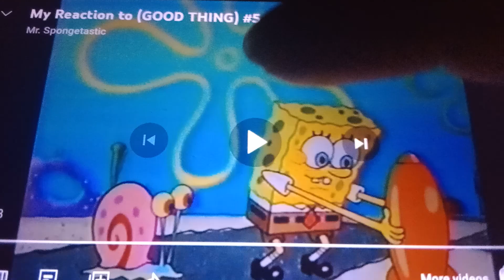My Reaction That Coyote Vs ACME Has Been Saved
YAY! THANK WARNER BROS!